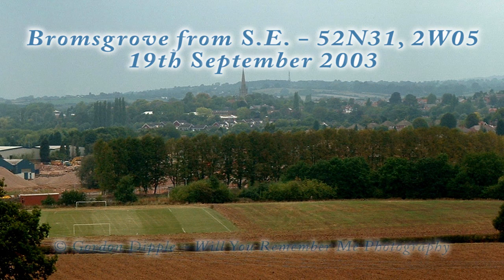Bromsgrove Panorama from the South East 19th September 2003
Expansion of Buntsford Business Park, Demise of Garringtons, Birth of Breme Park